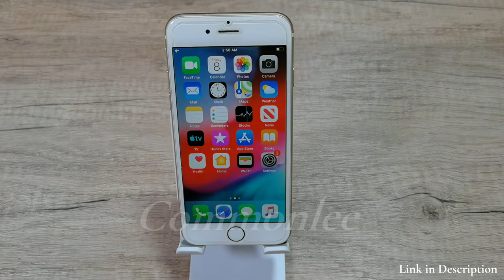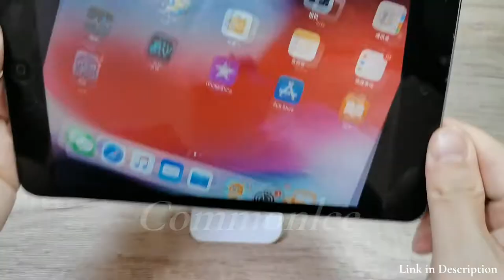Desktop Phone Holder Stand Unboxing 2021 - Foldable and Adjustable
Cell Phone Stand, Angle Height Adjustable Cell Phone Stand for Desk, Foldable Cell Phone Holder, Cradle, Dock, Tablet Stand, Case Friendly Compatible with All Mobile Phone/iPad/Kindle/Tablet

【Fully Foldable Phone Holder Make Your Life Easier & Portable】The mobile phone holder with foldable design, this iPad mobile phone tablet stand can be fold to mini body, easy for carrying, takes up very little space, convenient to carry it in any scene. It’s a perfect companion for travel. Just pull out the kickstand on the back, then you can watch the downloaded movies on the plane. Owing it, your life will be more easier & portable.

【Height & Angle Adjustable 】This desktop adjustable cell phone stand holder is in accordance with ergonomic design. The adjustable height ( 4.3in~5.7in ) & angle ( 0°~135° ) could be adjusted to meet your different viewing demand. This phone holder riser providing you comfortable viewing angle which helps to fix your posture and reduce neck & back strain. This phone pad of cellphone stand will not cover the subtitle when you watch video. Hands-free to enjoy your games, videos and face-time.

【Stable Base & Fully Protective Anti-slip Silicone Pad】This fully foldable desk cell phone stand holder equipped with a heavier base, and an aluminum alloy rod that makes a lower center gravity, so it’s stable enough to bear your phone even iPad. Fully covered top silicone pads and metal weighted anti-slip base well protect your devices from scratches and sliding, easily tap the screen without worrying the phone will tip over or fall off.

【Widely Compatibility】This adjustable cell phone stand for desk compatible with all 4-10.5" smartphones, tablets and e-readers, best phone stand for iPhone 12/12 Pro/12 Pro Max/12 mini. iPhone 11 Max Pro/11 Max/11/Xs Max/Xs/XR/X/8 7 6 6s Plus 5 5s SE, Galaxy S9/S9 Plus/S8/S7/S6/Note 9/Note 8, LG, Huawei, LG, IPAD mini, Samsung Tab, Google Pixel 5, iphone 12, 5G phones, Samsung Galaxy S20 / S20 Plus, Google Nexus, Sony, Motorola, Kindle and so on.